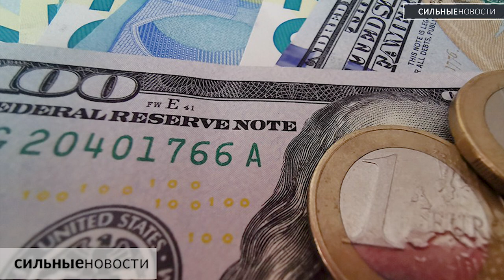Насколько опасны вейпы / Еще одна смерть на Советской в Гомеле / Белорусы поехали на ТО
«Сильные Новости» разбирались, чем опасны вейпы. Только посмотрите, какая красота сейчас на набережной и центральном пляже. В лесу под Гомелем ждут своих хозяев семь щенков.

Стало известно, сколько в Гомеле добровольных помощников милиции. В Гомеле на улице Советской водитель насмерть сбил пешехода. В Мозыре бультерьер искусал мать с дочерью: компенсацию морального вреда добивались через суд.

В январе белорусы чаще покупали валюту, чем продавали. В «Белтехомотр» рассказали, сколько разрешений на участие в дорожном движении выдали в январе.  В Беларуси официально признана профессия флориста.

⌚ТАЙМЛАЙН⌚

00:00 Приветствие
00:25 Чем опасны вейпы?
01:10 Что сейчас в Гомеле на набережной?
01:33 Щенки ждут хозяев
02:25 Сколько в Гомеле дружинников
02:57 Еще одна смерть на Советской
03:38 В Мозыре собака покусала людей
04:39 Белорусы покупают валюту
05:12 Водители поехали на ТО
05:49 Еще одна профессия в Беларуси

Какие видео и фото использованы в материале: Белка, УВД Гомельского облисполкома